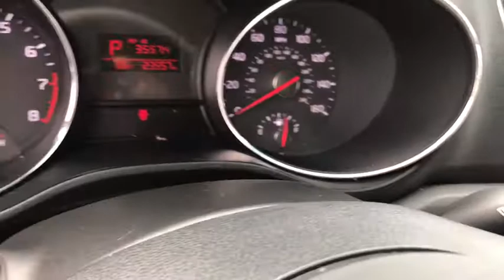2017 Kia Sedona Columbus, London, Springfield, Hilliard, Dublin, OH P229555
2017 Kia Sedona

Recent Arrival! New Price! 2017 Kia FWD Sedona LX Gray 6-Speed Automatic with Sportmatic Clean CARFAX.